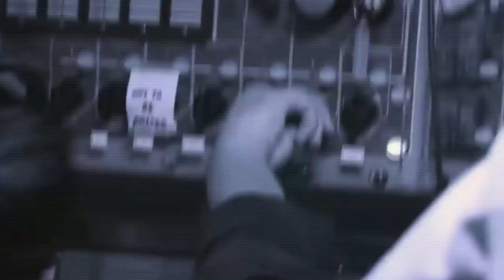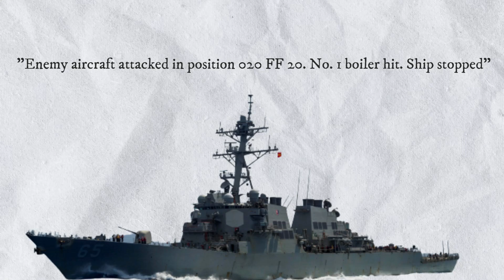Operation trident: The bravest operation which shook the world